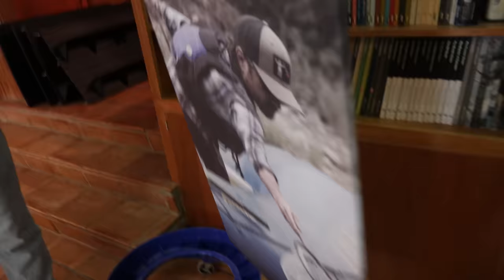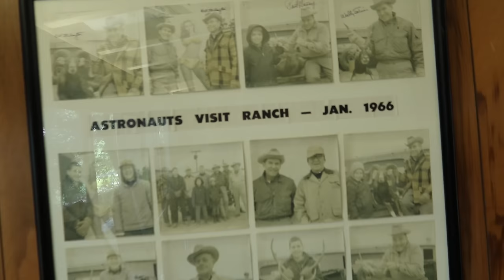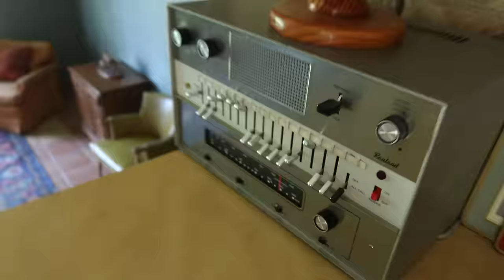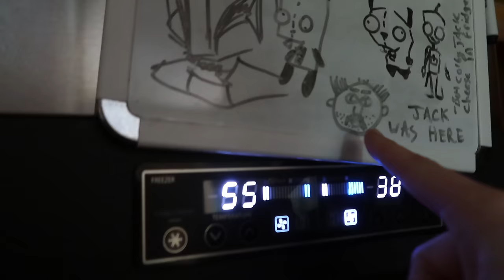The Haunted Astronaut Coom Ranch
The end of an era! You will be missed, ranch.